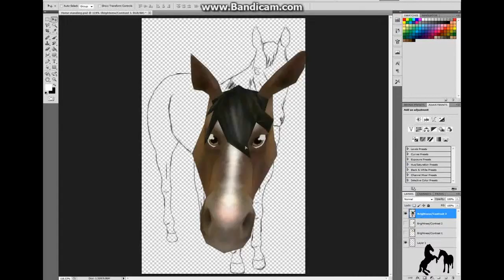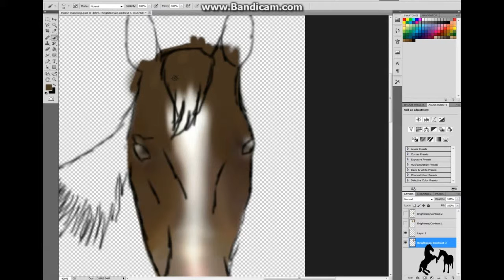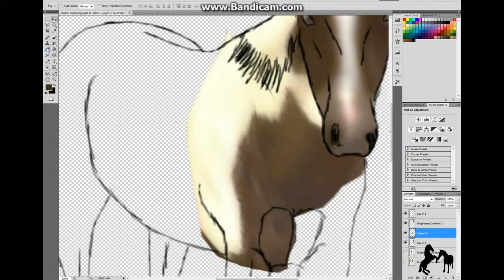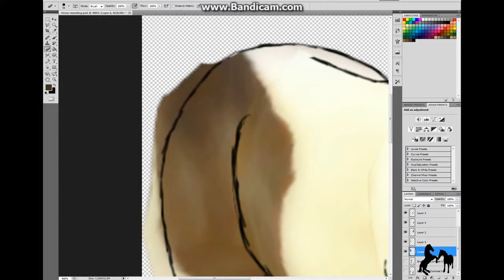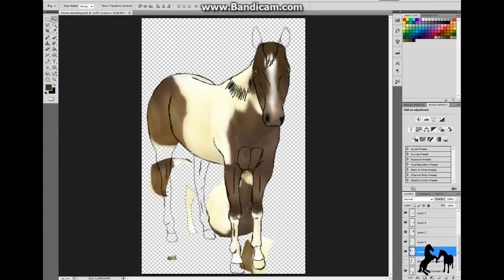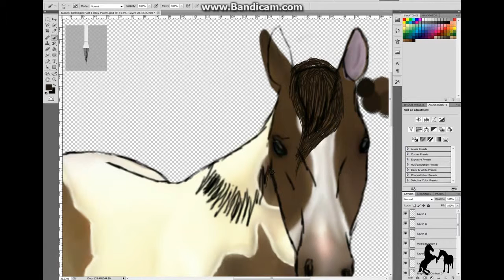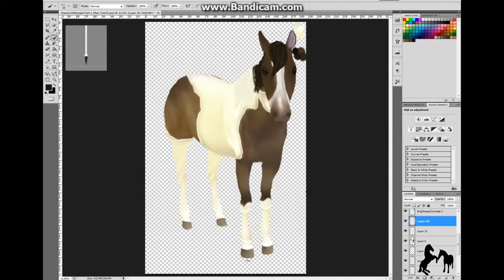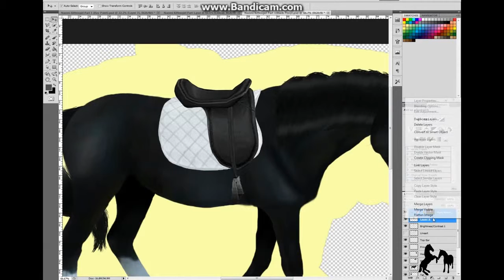StarStable - Testing for Naomi Kittengirl part 2